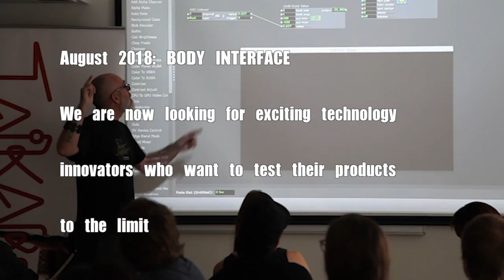ODH18: BODY INTERFACE - Call For Collaborators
A call for tech companies to collaborate in Oulu Dance Hack 18.